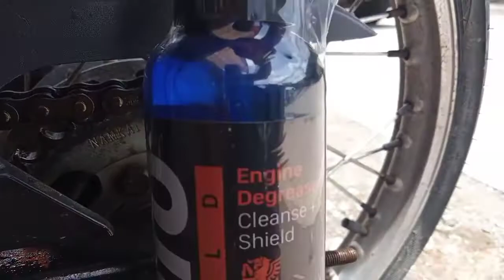Moto Shield Engine Degreaser - Gaano ba ka effective?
Other than Moto Shield Engine Degreaser mayron din po kaming pampakintab at shampoo With wax na para motor nyo.